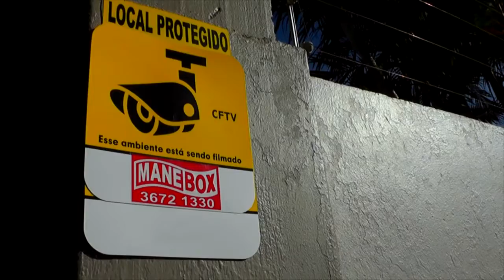CÂMARA DE VEREADORES REALIZOU HOJE PELA MANHÃ SESSÃO EXTRAORDINÁRIA